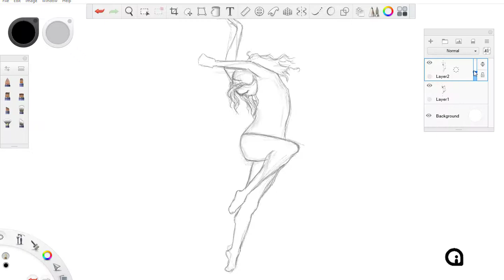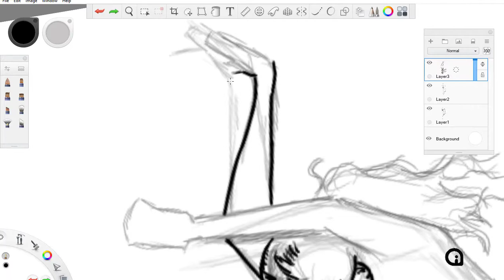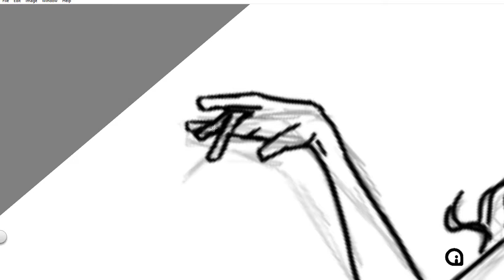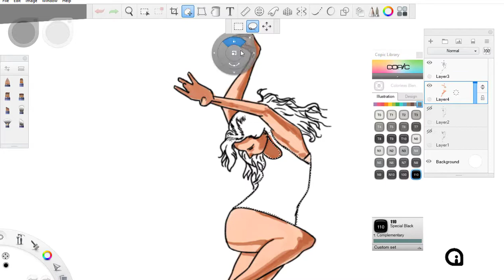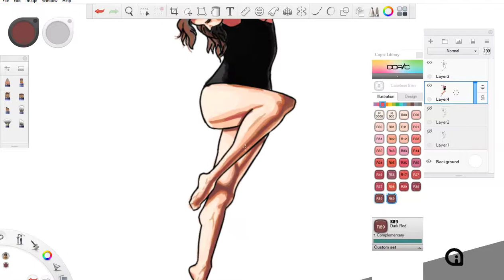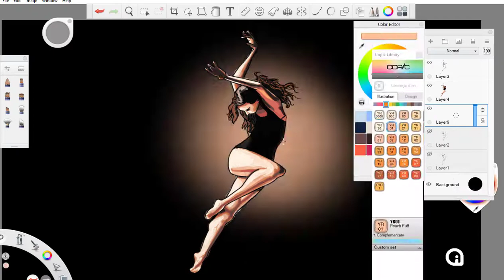Search for my Own Style | Digital Drawing Time-lapse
This is a digital drawing I tried to see how comfortable I am with the style I apply.